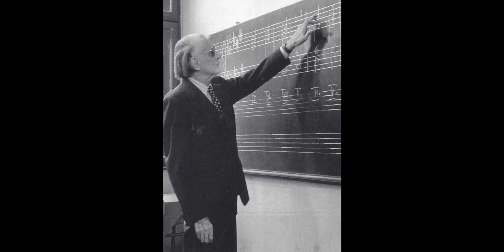Horatii Carmen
Kodály Zoltán
Canto de Arché
Director:
Carlos Andrés
Aciar
Año 2000